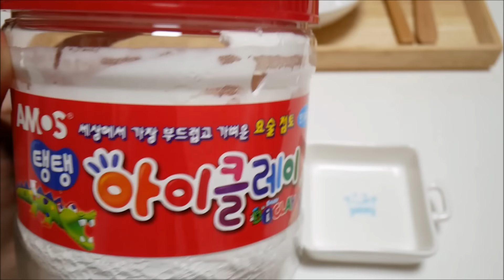개그맘 vs 미니미니 밥상 액괴만들기 대결 🍱 여러분이 투표해줘요!! 승자는 누규? Meal slime challenge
조금이나마 웃음을 드리고 싶은 마음을 담은 제 추석 선물입니다 🎁
재밌게 봐주시면 감사하겠습니당 !! 😍
모두 맛있는거 많이 드시고 즐거운 추석되세요 ! 즐추즐추 😆
01:44 맛잇게 (x) 맛있게 (o)

🧡 미니미니 인스타그램 | minimini010
💛 구독자 애칭 | 미니덕
💚 촬영 | 파나소닉 루믹스 GF9
🖤 반모 | 안받아용! 질문 노노!
💖 미니덕 항상 감사하고 사랑해요!

🔥 사랑하는 착한 시청료
👉 구독(알림받기)
👉 댓글남기기 (영상후기, 선플, 신청)
👉 영상 공유하기

🙌 음식액괴만들기 콘텐츠 - 하지니지님 참고